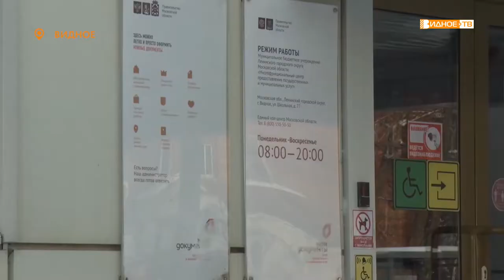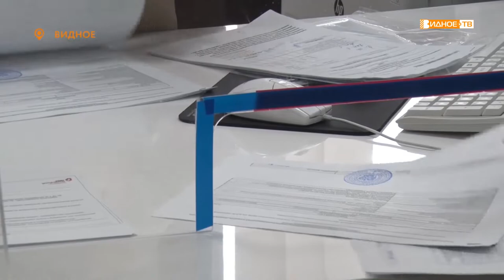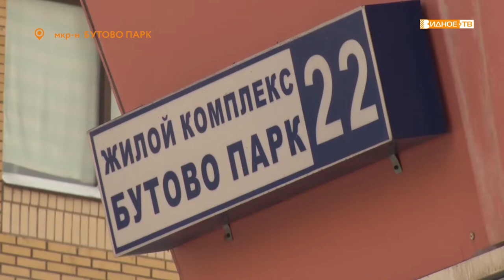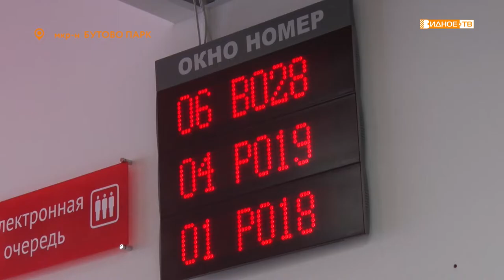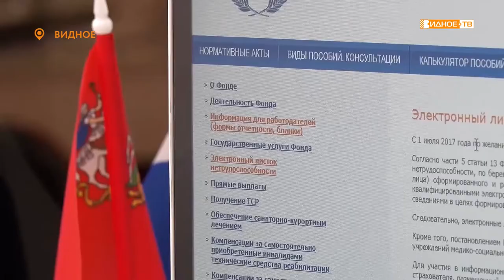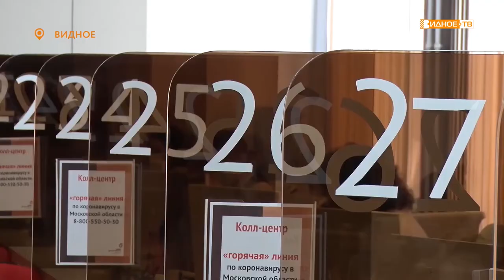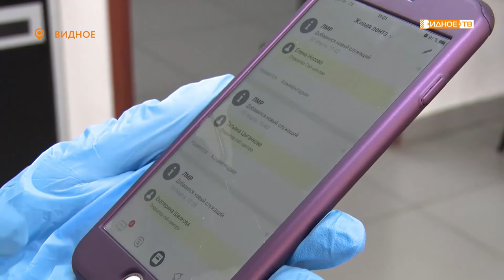Прямой эфир. Николай Бондаренко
Директор многофункционального центра Ленинского городского округа